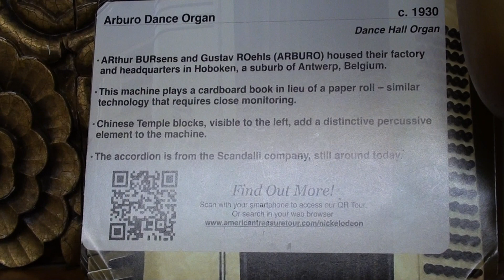Arburo Organ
From the American Treasure Tours Collection.